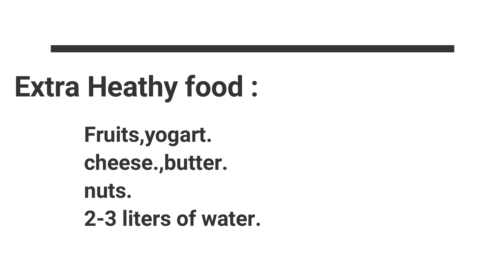My weight loss journey. After pregnancy how to loss weight? আমি কিভাবে ২২ কেজি ওজন কমিয়েছি।